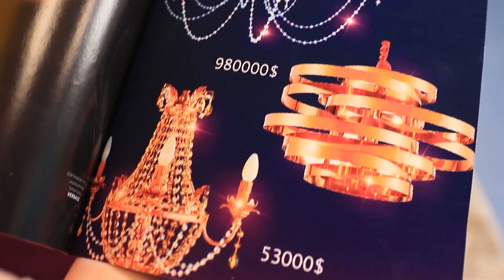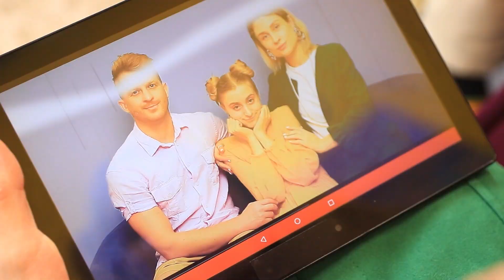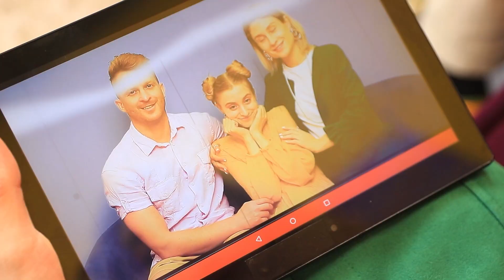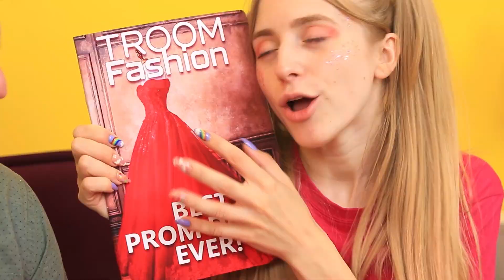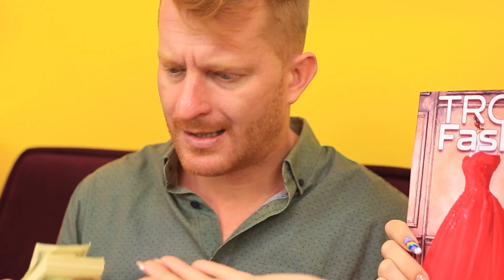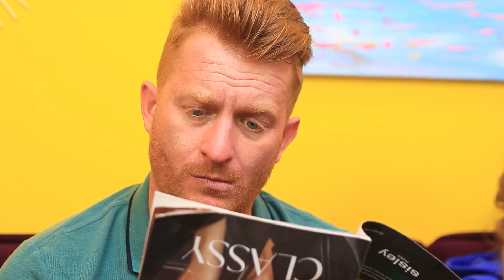Ailem Hafızalarını Kaybetti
Ebeveynler hiç bu kadar garip davranmamıştı.  Hafıza kaybı bu kadar büyük bir soruna neden olabilir mi?  Anlaşıldığı üzere, olabilir.  Böyle bir durumda ne kadar saçma ve komik anların olabileceğini yeni videomuzda izleyin.